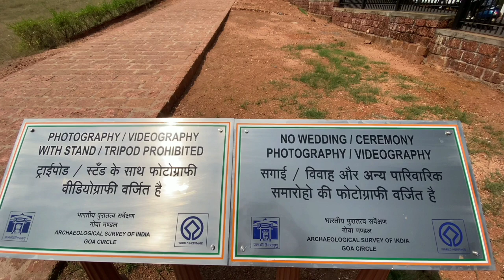Curb Your Photography | Funny Vines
Here's a fun twist to a real life event to help you all enjoy in this pandemic era
Keep your surroundings clean and stay safe :)